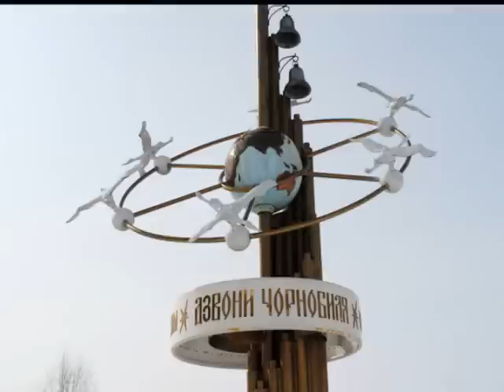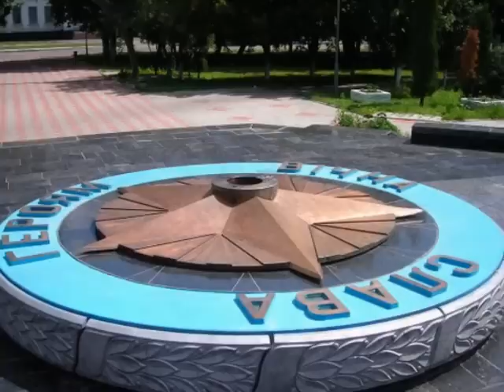Нежин. Nezhin. Ніжин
Города и страны на Интернет фотоконкурсах Model Net International и Mini Model Net International